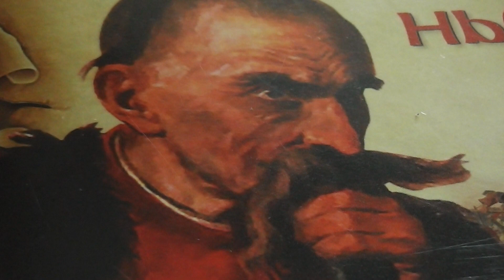КРАДІЇ СИДЯТЬ В ЗАКОНІ ТАК, ЯК І СИДІЛИ....Українцям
Вірш Анфіси Стежко (Букреєвої)
Verse Anfisa Styezhko (Bukreyevoyi)